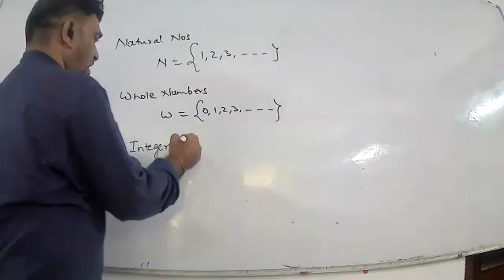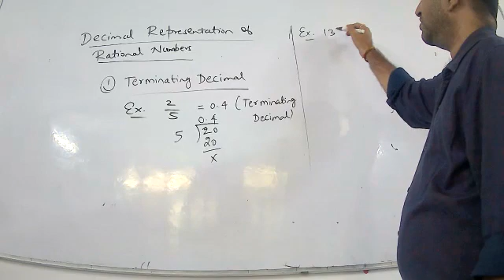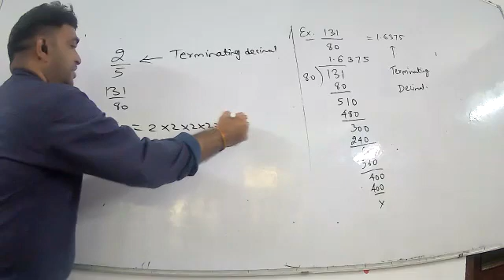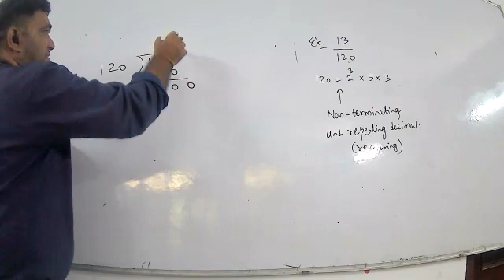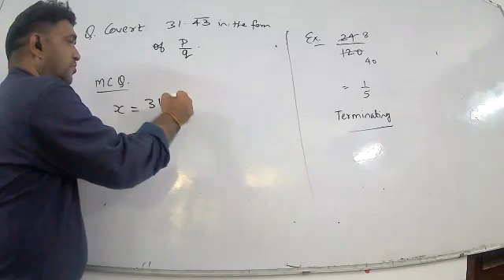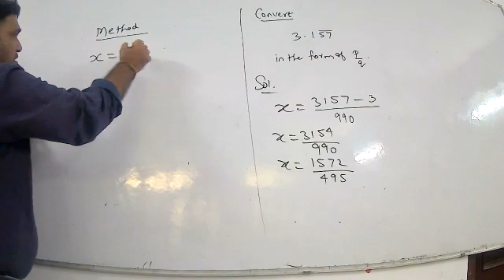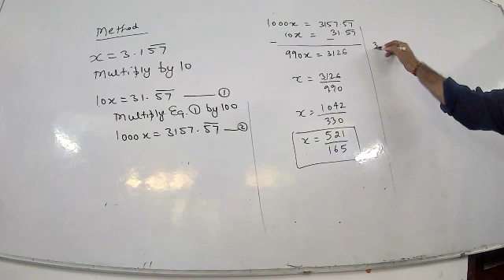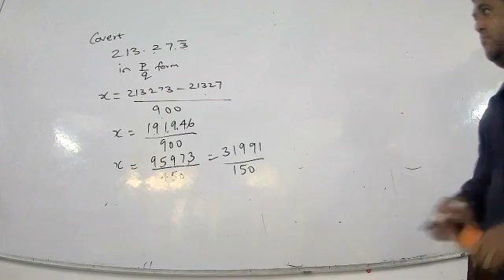Number system Part 1 3rd Sept